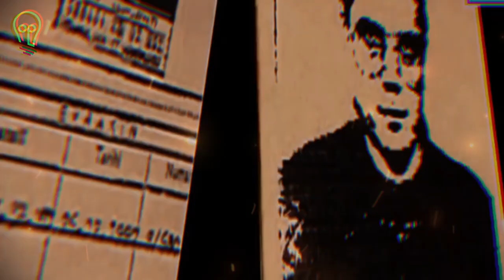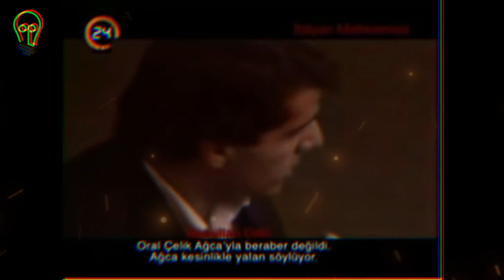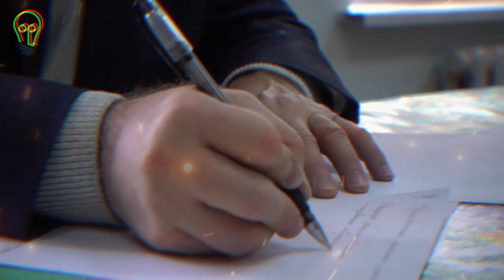Hakan Fidan Aslında Abdullah Çatlı Mı? Yıllarca Kandırıldık!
1977'de Ülkü Ocakları Ankara İl Başkanlığına, 25 Mayıs 1978'te de Ülkücü Gençlik Derneği Genel Başkan Yardımcılığı'na seçildi. 11 Temmuz 1978'de Ankara'da Hacettepe Üniversitesi öğretim üyelerinden Doç. Dr. Bedrettin Cömert'in öldürülmesi olayının faili olarak Ankara 5.Sulh Ceza Mahkemesi'nce hakkında gıyabi tevkif kararı verildi. 23 Ağustos 1978'de Sakarya'da yakalandı ve gözaltına alındı. Abdullah Çatlı'nın, 9 Ekim 1978'de de Ankara ili Bahçelievler semtindeki 7 TİP'linin öldürülmesi olayının planlayıcısı ve baş sorumlusu olduğu iddialarına ilişkin tutuklama kararı olayın üzerinden 4 yıl, 4 ay geçmesinden sonra gerçekleştirilebildi. Çatlı, 12 Eylül Darbesi'ni izleyen aylarda yurt dışına çıktı. Bulgaristan ve Viyana'da bir süre kaldı. 22 Şubat 1982'de, İsviçre'de Mehmet Özbay adına düzenlenmiş pasaport ile yakalandı, ancak serbest bırakıldı. 22 Ekim 1983'de Paris'te MİT ile ilişkiye geçtiği ve ASALA'ya karşı 5 eylemde kullanıldığı MİT resmi belgelerinde yer aldı.22 Ekim 1984'de Paris'te yakalandığında üzerinde Hasan Kurtoğlu adına düzenlenmiş bir pasaport vardı. Çatlı, Fransa'da 7 yıl hapis cezasına çarptırıldı. 16 Eylül 1985'de Papa Suikasti davasında tanık olarak konuştu. Oral Çelik'in suikast ile ilgisi olmadığını, Mehmet Ali Ağca'nın Bulgar ajanı olabileceğini iddia etti. Çatlı, kısa bir süre sonra Fransa tarafından 7 yıl ceza aldığı İsviçre'ye iade edildi. 21 Mart 1990'da Bostadel Cezaevi'nden kaçtı.

1993'te Türkiye'ye gelen ve taşıdığı Şahin Ekli adına düzenlenmiş pasaport ile gözaltına alınan Çatlı, aynı tarihte serbest bırakıldı. Çatlı'nın 26 Nisan 1996'da Ömer Lütfü Topal ile aynı uçakta Kıbrıs'a gittiği ve aynı otelde kaldıktan sonra 1 Mayıs 1996'da geri döndüğü de kayıtlardan ortaya çıktı. Abdullah Çatlı Türkiye Cumhuriyeti mahkemelerinde yargılanmamış ve herhangi bir hüküm giymemiştir.3 Kasım 1996'da Balıkesir'in Susurluk ilçesi yakınlarında tarihe Susurluk kazası olarak geçen trafik kazasında öldü. Kaza sırasında Çatlı'nın yanında, arka sol tarafta oturan Gonca Us ve arabayı kullanan İstanbul eski emniyet müdür yardımcısı Hüseyin Kocadağ da ölmüştür. Aracın içindeki dört kişiden yalnızca dönemin DYP milletvekili Sedat Edip Bucak kurtulabilmiştir. Nevşehir'de yapılan cenaze törenine, 4500 kişilik bir topluluk katıldı. Türk bayrağına sarılı tabutu Nevşehir Kaldırım Mezarlığına defnedildi. Ölümü hakkında birçok komplo teorisi mevcuttur.

Abdullah Çatlı'nın kızı Gökçen Çatlı bir röportajından Kurtlar Vadisi adlı televizyon dizinin baş kahramanı Polat Alemdar'ın babasına çok benzediğini belirtmiştir. Abdullah Çatlı'nın erkek kardeşi Zeki Çatlı bir köşe yazarına Kurtlar Vadisi dizisi başlamadan önce dizinin konsept danışmanı Soner Yalçın'in kendisi ile ağabeyi hakkında görüştüğünü ve sohbet ettiklerini belirtti. Zeki Çatlı sohbette abisinin anıları, kullandığı sözlerinin konuşulduğunu daha sonra ağabeyine ait sözlerin Kurtlar Vadisi dizinde gördüğünü söyledi. Zeki Çatlı, ağabeyinin Şeyh Şamil'e ait "Sonunu düşünen kahraman olamaz" sözünü çok kullandığını ve bunu Soner Yalçın'a anlattığını belirterek Kurtlar Vadisinde fenomen olan bu sözün kullanılmasına dikkat çekti. Zeki Çatlı, bir gün ağabeyi Abdullah Çatlı'nın kendisini aradığını ve "Yarın burada bir tren kazası haberi duyar ve ölmüş birinin üzerinde kimliğim çıkarsa inanmayın ama rolünüzü iyi oynayın." dediğini ve bu anıyı da Soner Yalçın'a anlattığını, dizide ise Ali Candan adlı karakterin bir kaza sonucu öldüğü haberinin yayılması ve estetik ameliyat ile yüzünün değiştirilmesi olayının bu anıya hitaben kurgulanmış olabileceğinden bahsetti. Bazı köşe yazarları tarafından, Polat Alemdar adlı karakterin mafya lideri olması ve devlet adına bazı eylemlerde bulunması sebebiyle Abdullah Çatlı'yı temsil ettiğini iddia etmiştir. Dizinin yapımcıları bu iddiayı ne reddetmiş ne de kabul etmiştir.